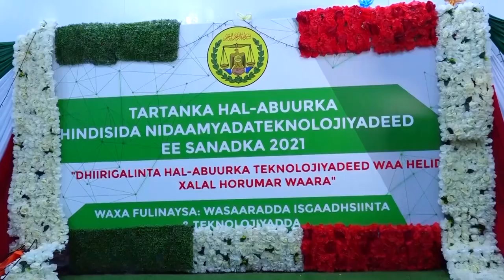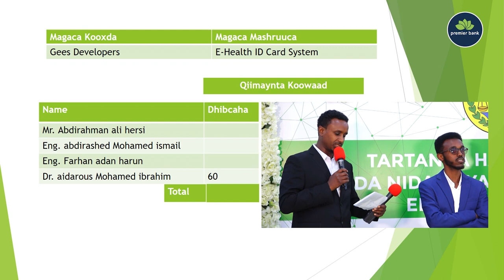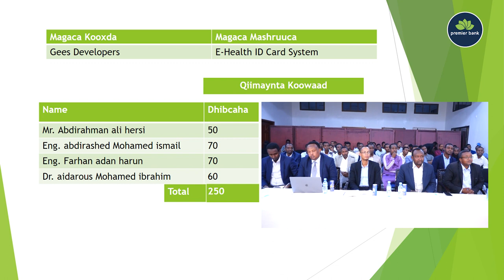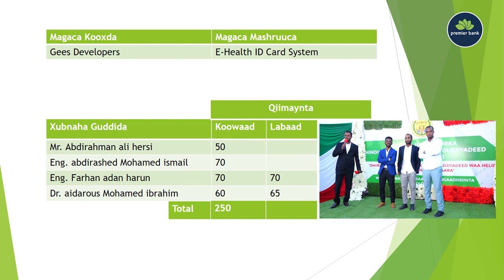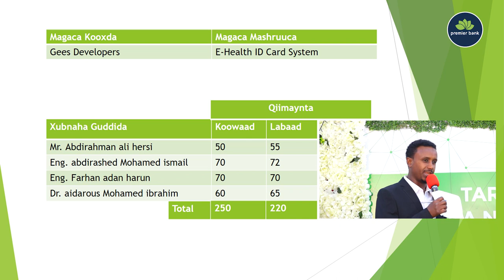Barnaamijka Tartanka Tiknoolajiyadda Xalqadda 13aad